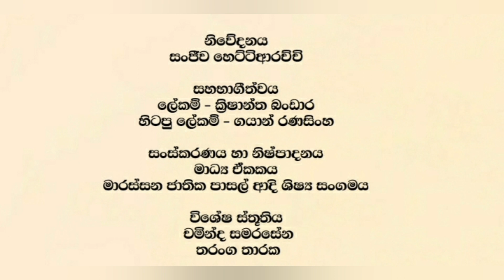අපි කවුද | මාරස්සන ජාතික පාසල් ආදි ශිෂ්‍ය සංගමය|Marassana National College Past Pupils Association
මෙය මාරස්සන ජාතික පාසල් ආදි ශිෂ්‍ය සංගමයේ මාධ්‍ය ඒකකය මගින් ආදි ශිෂ්‍ය සංගමය පිහිටුවා වසර පහක් ගතවන විට වර්තමාන තත්වය හා අනාගත සැලසුම් පිළිබඳව හිටපු ලේකම් ගයාන් රණසිංහ හා වර්තමාන ලේකම් ක්‍රිෂාන්ත බංඩාර සමග කරන ලද සංවාදාත්මක වැඩසටහනකි..

ආදි ශිෂ්‍ය සංගමය පිළිබඳව සියලුම විමසීම් හා යාවජීව සාමාජිකත්වය ලබාගැනීමට කතා කරන්න,
ලේකම්  - 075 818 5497 (ක්‍රිෂාන්ත බංඩාර )
භාන්ඩාගාරික - 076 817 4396 (සංජීව හෙට්ටිආරච්චි )

ලංකා බැංකුව - මාරස්සන ශාකාව